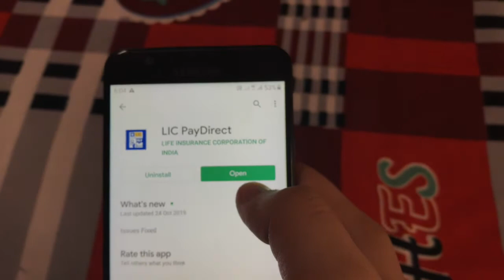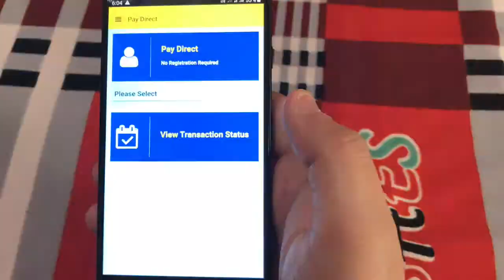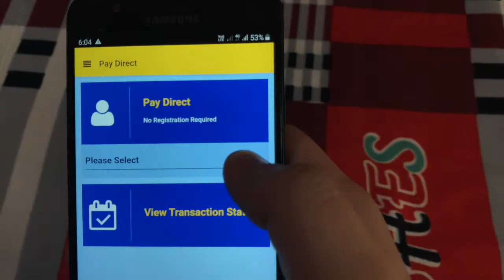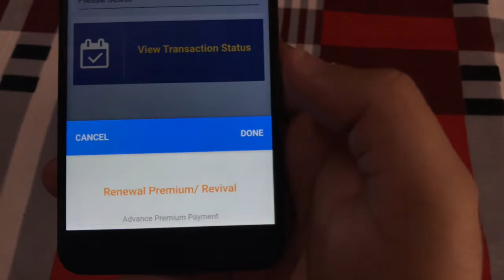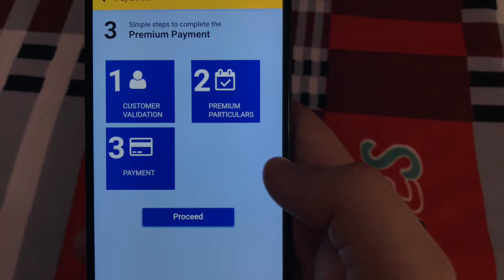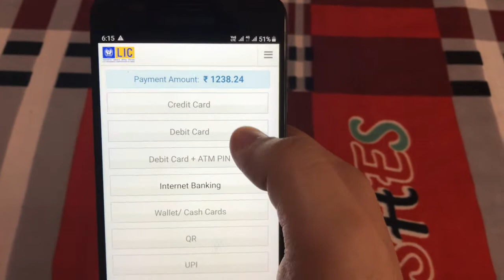How to pay LIC's Premium due from home (In this Lockdown ) - In 1 Minute.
Easily pay LIC's Premium of your policies from home only.